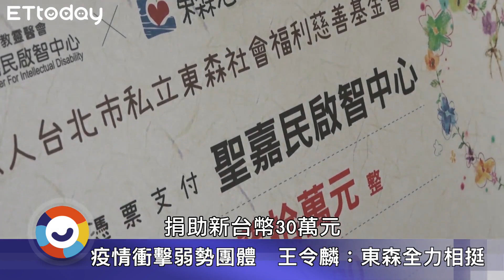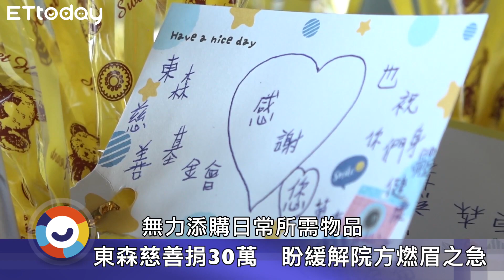挺啟智中心度疫情難關！ 王令麟：東森捐30萬籌物資